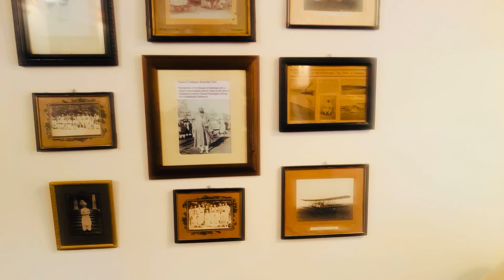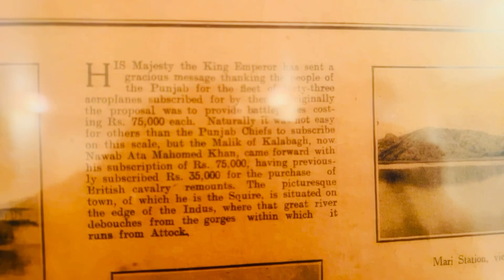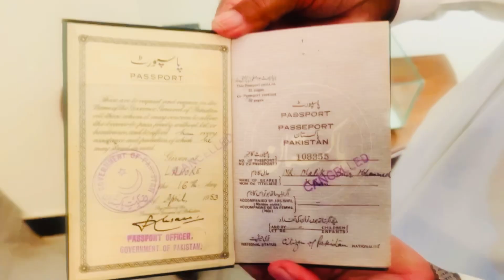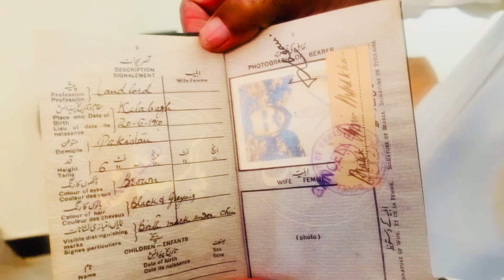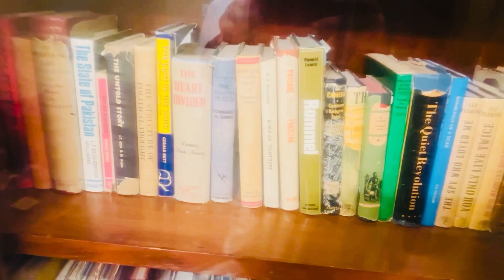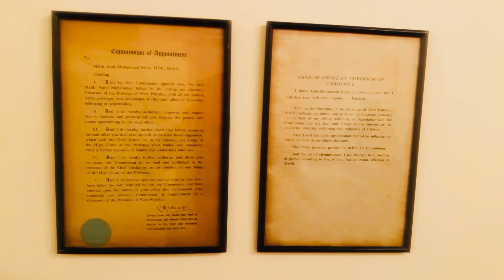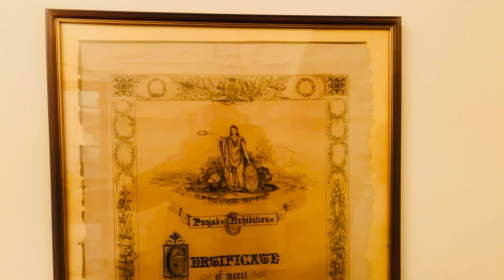وہ بنگلہ جہاں نواب آف کالاباغ نے آخری ایام گزارے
Professor Dr. Mansoor Akbar Kundi was born in D. I. Khan in 1955. He graduated from Degree College from Dera and MA in Political Science from University of Peshawar in 1978. He joined University of Balochistan as Lecturer in September 1979.  He did MS from University of Arizona and Ph. D from University of Balochistan, Quetta.  He retired from service on 30 August 2015.  During 36 years of his service career he remained 14 years out of Quetta: 4+4+4+2 years simultaneously in US as student; 4 years in Turkey as a scholar on chair and teaching in Cag University; plus VC Gomal University and Executive Director HEC.

After retirement he taught for 4 years in the Department of IR and Politics at International Islamic University, Islamabad. In September 2019 he was appointed as the Vice Chancellor of Bahauddin Zakariyya University of Multan.

He is again teaching at IIUI where his lectures attract students. Teaching is his passion and love, and so is writing and travelling. Vlogs making is his old age time passed activity.

He has three sons and one daughter: Yasir Mansoor Kundi, Rabia, Yaver and Hamza. Yasir is Assistant Professor in IBA Karachi, Rabia and Yaver in London, while Yamza Mansoor Kundi is studying in Garrison Cadet College, Kohat.

His loving wife, Farhana is a house wife and comes from Kundi family.

Many of Dr. Kundi's sayings hold popularity.

 "Nations are built and destroyed in classrooms".

"Life is itself a challenge".

"The noise and indiscipline of democracy in longer run is far better than silence and discipline of democracy"